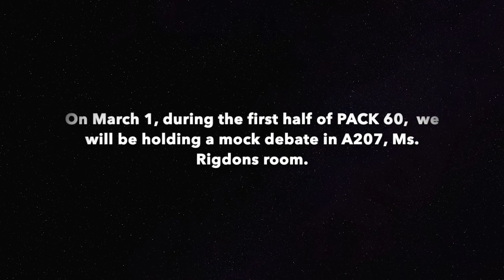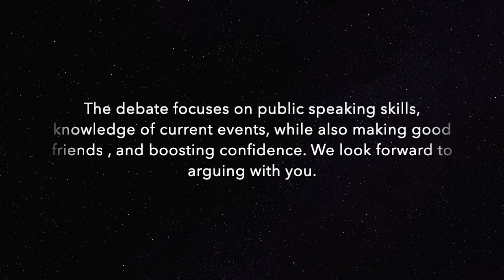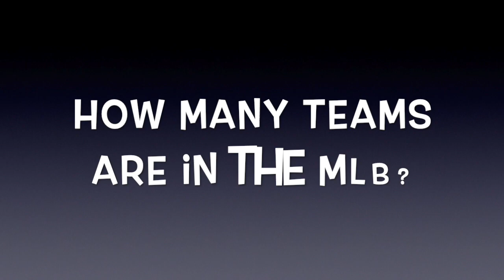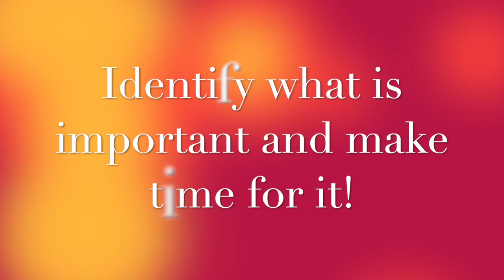Husky TV Episode 18